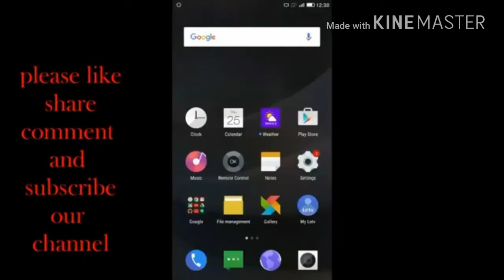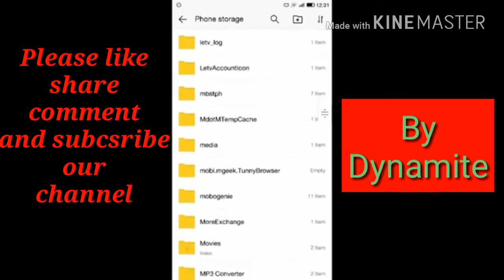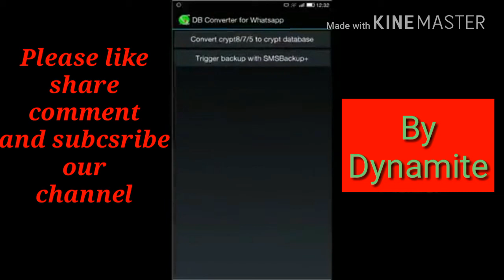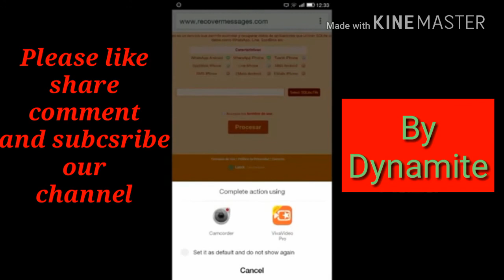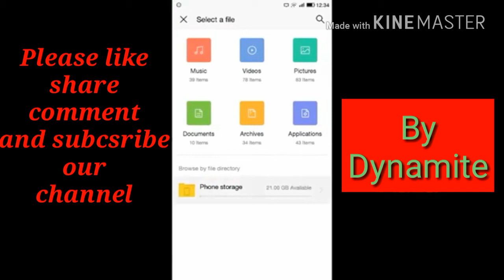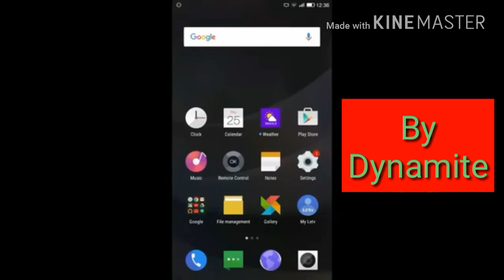Whatsapp hack 2018 tricks